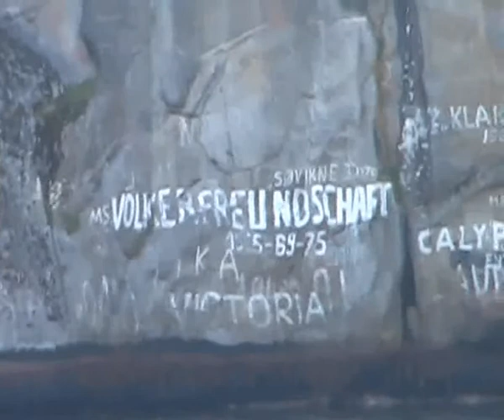Ausflug in Geiranger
Reisefilm